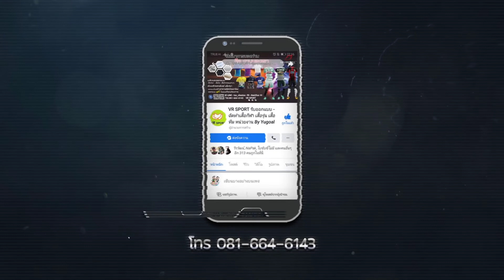ที่พักติดทะเล โลมทะเลรีสอร์ทตราด อ.แหลมงอบ จ.ตราด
รายละเอียด ห้องพัก แต่ละห้องพักได้ 2 ท่าน
ราคา 1,200 บาท / คืน ราคานี้รวมอาหารมื้อเช้า
(เพิ่มที่นอนเสริม 300 บาท / ห้อง / ชุด )
สำรองที่พัก ด่วนสายด่วนหาเราเลยได้ที่
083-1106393 คุณนุโลม
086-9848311  คุณอัญชลี
หรือทาง line id : unchalomtalay

รีสอร์ทริมทะล วิวสวย สงบเงียบ นอนมองทะเลจากในห้องนอน
พักผ่อนแบบสบายๆ ติดทะเล ใกล้ท่าเรือเฟอร์รี่เกาะช้าง 2 กม. ห่างสนามบินตราด(ท่าโสม) 15 กม. และอยู่ห่างตัวเมืองตราด 24 กม. เหมาะสำหรับการพาครอบครัวหรือคนที่คุณรัก มาพักผ่อนชมบรรยากาศ ชายทะเล หรือจะมานอนพักค้างคืนก่อนลงเกาะช้าง เกาะหมาก เกาะกูด ฯลฯ โลมทะเล รีสอร์ท มีพื้นที่ทำกิจกรรม หน้ารีสอร์ท ที่จอดรถเป็นส่วนตัวด้านหลังติดห้องพัก มีทางขึ้นห้องพักแบบบันได 3 ขั้น หรือจะเลือกขึ้นแบบทางลาด ซึ่งสะดวกสำหรับผู้สูงอายุ หรือผู้พิการ ภายในห้องมีเครื่องอำนวยความสะดวกครบครัน อาทิเช่น แอร์คอนดิชั่น ทีวีดิจิตอลขนาด 32 นิ้ว ตู้เย็น กาต้มน้ำไฟฟ้า เครื่องทำน้ำอุ่น และฟรี wifi ในห้องพักด้านหน้าห้อง เป็นแบบกระจกใบใหญ่ สามารถ นอนชมทะเลได้ หรือจะเปิดรับลมทะเลแบบธรรมชาติได้ตามอัธยาศัย ในการพักผ่อนของท่าน และเรามีบริการอาหารเช้า เราพร้อมยินดีต้อนรับท่านแบบกันเอง โทรจองที่พัก โลมทะเล รีสอร์ท